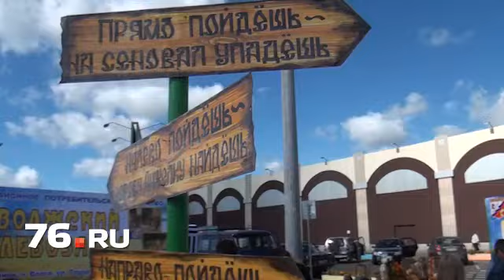Ярмарка продолжает удивлять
Ежегодная выставка «ЯрАГРО», крупнейшее выставочное мероприятие, посвященное агропромышленному комплексу Ярославии, собрало около 300 участников.